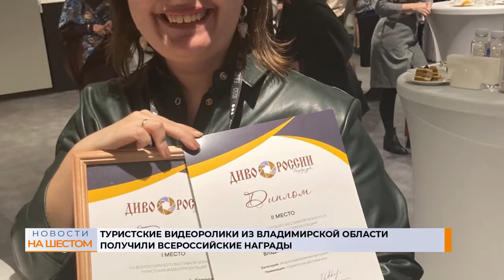Туристские видео из Владимирской области получили всероссийские награды